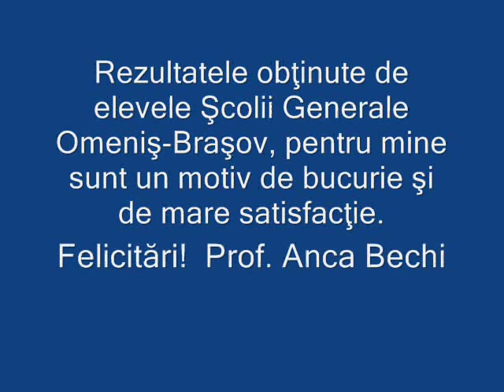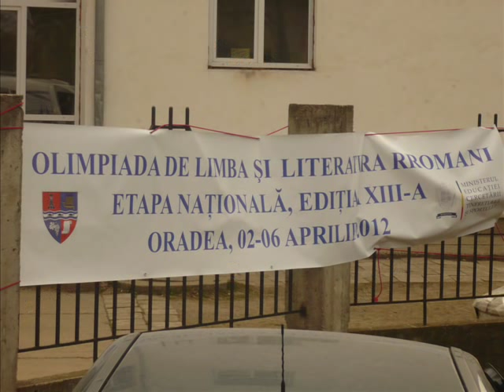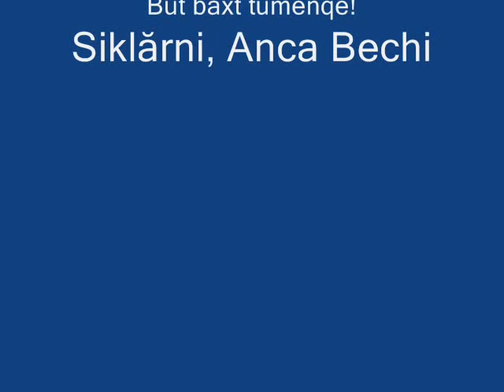Olimpiada de Limba şi Literatura Rromani-Faza naţională 2012.wmv